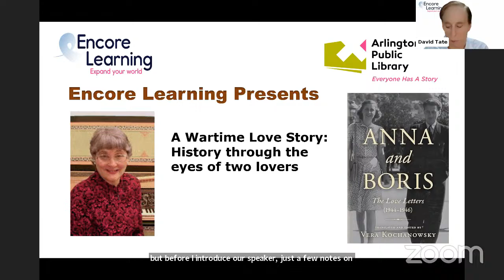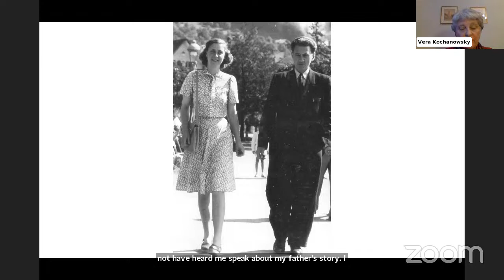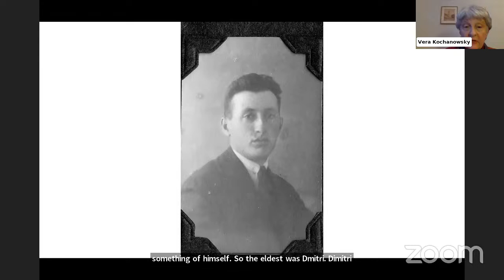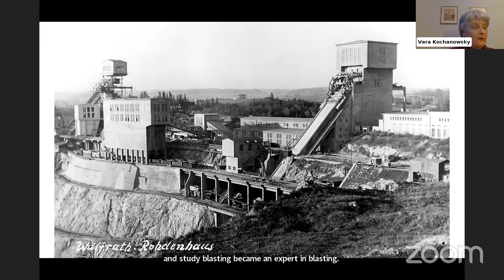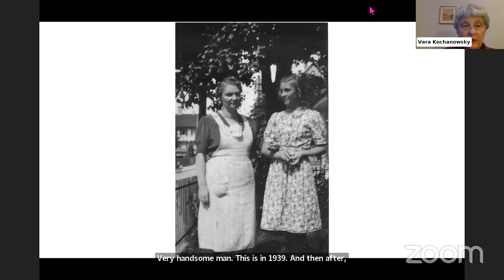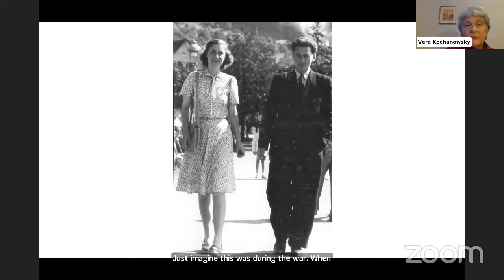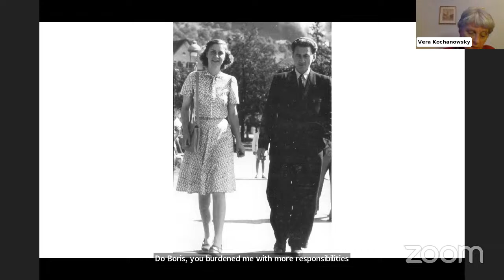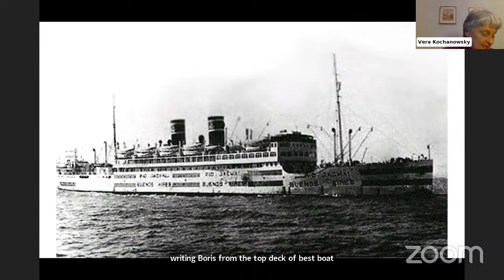Encore Learning Presents: A Wartime Love Story: History through the eyes of two lovers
Encore Learning hosted Vera Kochanowsky to share stories based on letters between her parents during World War II.  It’s a rare and personal account of life and love during the last months of World War II and the beginning of reconstruction in Europe.
Cosponsored by Arlington Public Library